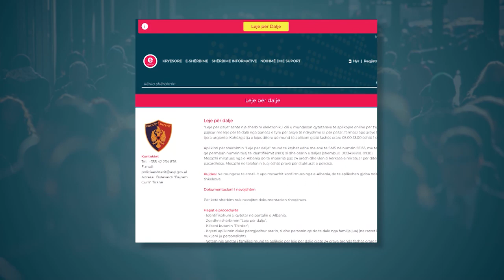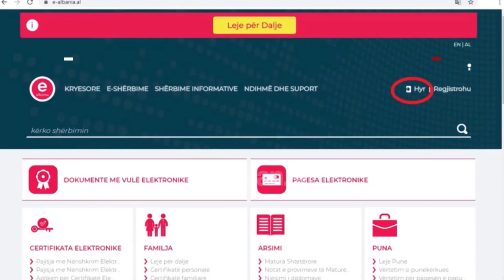372 mije kerkesa per leje qe prej nisjes se sherbimit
Që prej janë 372 mijë qytetarë të cilët kanë përdorur shërbimin “leje për dalje” nga sistemi e-Albania.

Në një intervistë për televizionin Klan, drejtorja e Agjencisë Kombëtare të Shoqërisë së Informacionit Mirlinda Karçanaj, thotë se mënyra më e pëlqyer nga përdoruesit është ajo elektronike, e cila rezulton dy herë më e lartë se ajo e shërbimit me SMS.

Karçanaj sqaron se në dy ditët e para sistemi pati probleme për shkak të rakordimit të të dhënave me shumë agjenci që kanë databazën e informacioneve të qytetarëve, ndërsa tashmë funksionon saktë dhe shpejt.

Burrat kanë zgjedhur të dalin dhe të bëjnë pazarin këto kohë karantine.

Që prej nisjes së karantinës portali e-Albania është përdorur dy herë më shumë se në muajt Janar dhe Shkurt të këtij viti, duke regjistruar 2.1 milionë përdorues, 82 mijë prej të cilëve janë të rinj.

Tv Klan